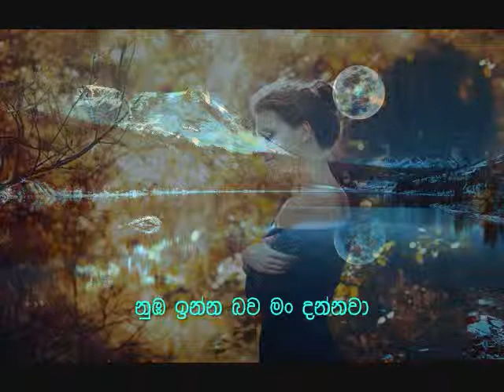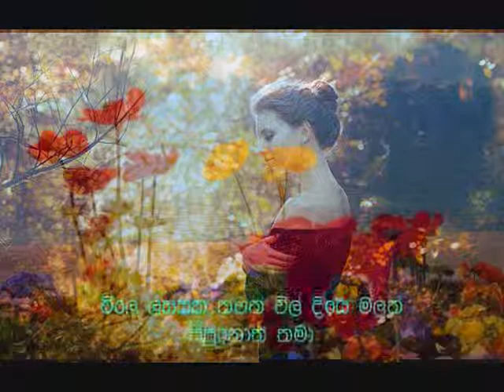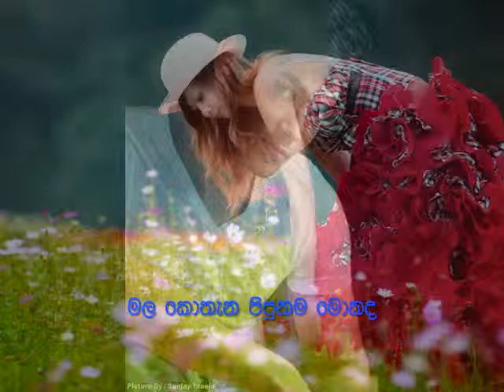mala kothana pipunama deepika priyadarshani CB chaminda jayanath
මල කොතැන පිපුණම මොකද.

පිපුණු වග මල දන්නවා
ගඟ කොතැන ගැළුවම මොකද
ගලන වග ගඟ දන්නවා
සඳ කොතැන දිළුනම මොකද
දිලෙන වග සඳ දන්නවා
නුඹ කොතැන සිටියම මොකද
නුඹ ඉන්න බව මං දන්නවා.

විලේ ලස්සන තවත් විල් දියෙ
මලුත් පිපුණොත් තමා
දොළේ ලස්සන තවත් දොළ දියෙ
පෙණත් නැගුනොත් තමා
සඳේ ලස්සන තවත් සඳ දියෙ
තරුත් දිළුනොත් තමා
නුඹේ ලස්සන තවත්නුඹෙ සිතෙ
මාත් සිටියොත් තමා.

පද - අතුල ජයදේව
ස්වර - සුරේෂ් මාලියැද්දේ
හඬ - දීපිකා ප්‍රියදර්ශනී පීරිස්